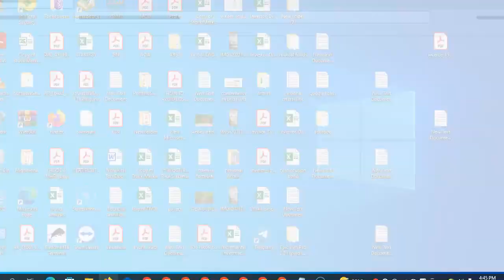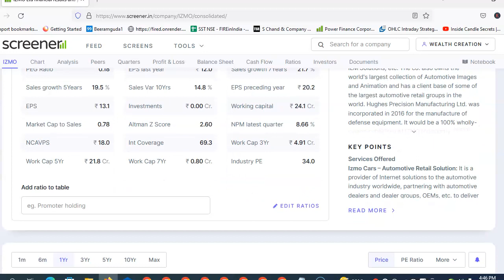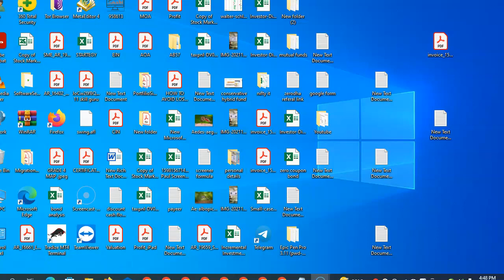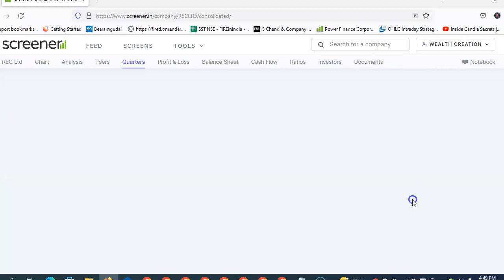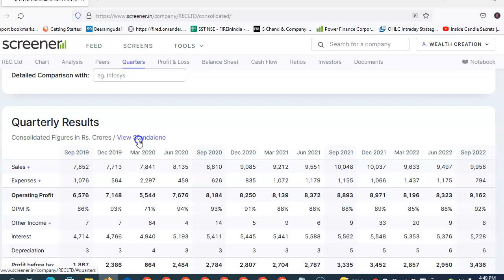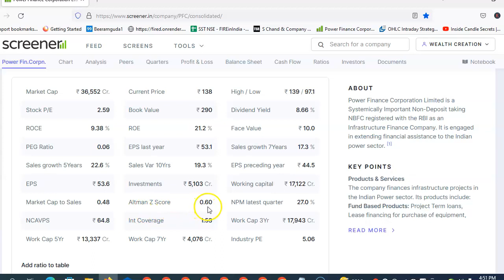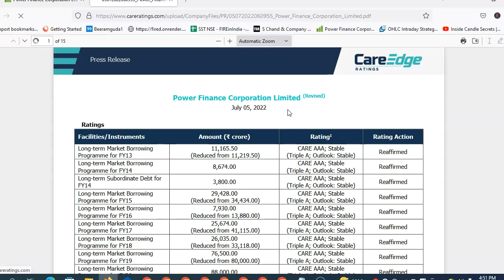Top multibagger stocks to buy now for 2022 in hindi | best shares to buy now in 2023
Top multibagger stocks to buy now 2022 in hindi | best shares to buy now in 2023

what are multibagger stocks